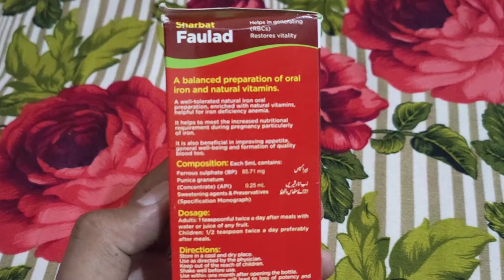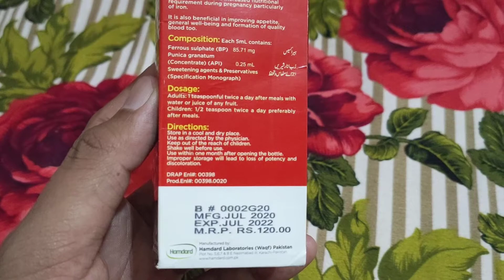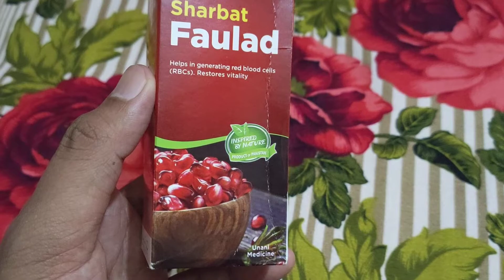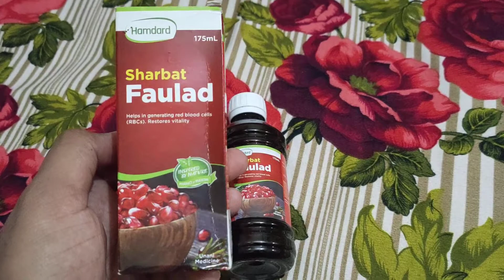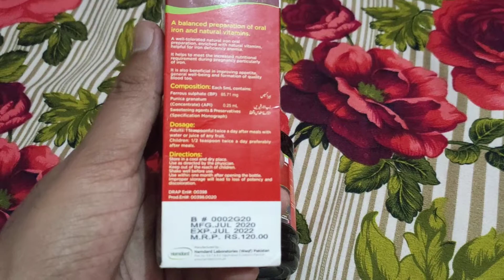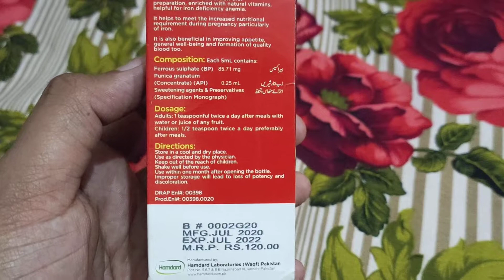Sharbat Faulad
شربت فولاد (ہمدرد لیبارٹریز)